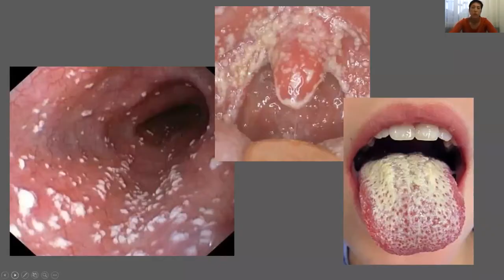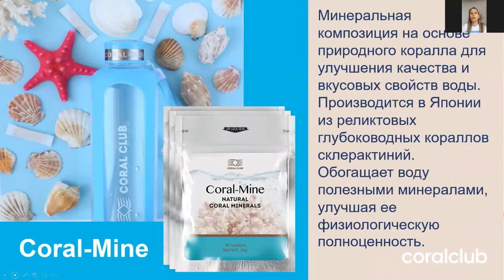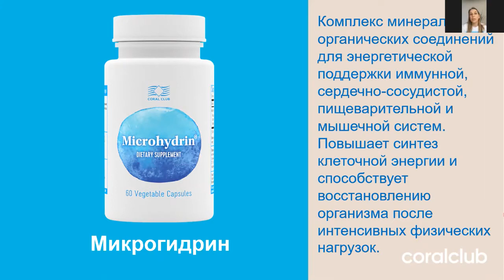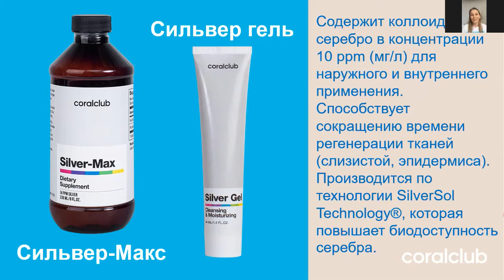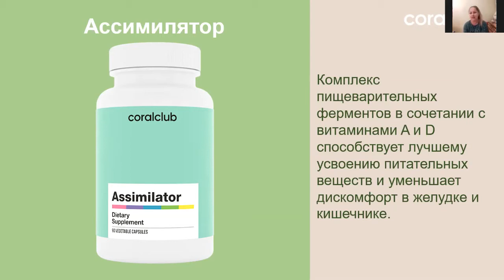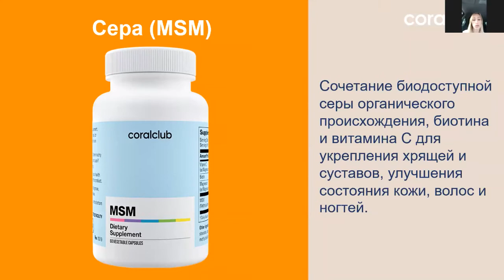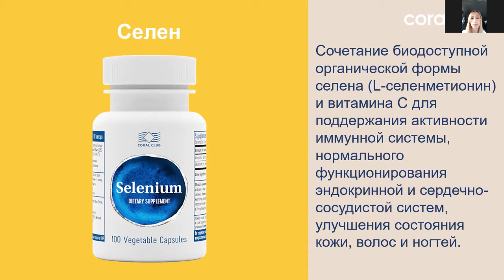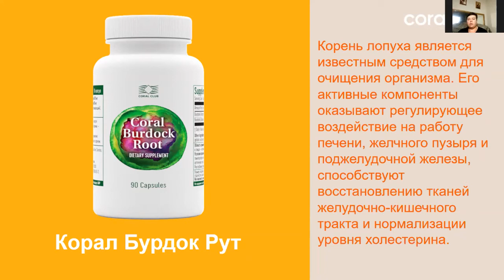КАНДИДОЗ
Инфо-ZOOM по теме: "Кандидоз, молочница - пути решения"
Как используя продукты Coral Club решить проблемы связанные с кандидозными заболеваниями.